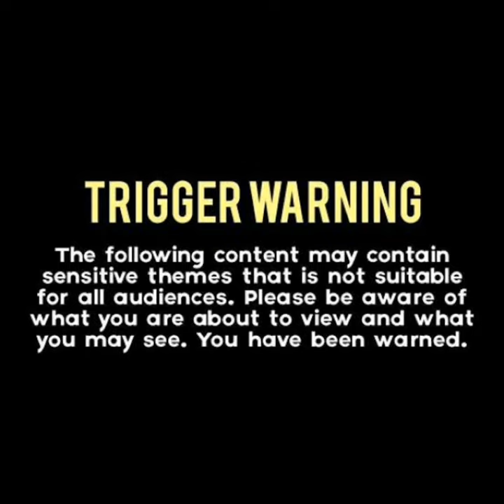A few eid clips. capetown eidmubarak Full eid video coming soon Insha-alah